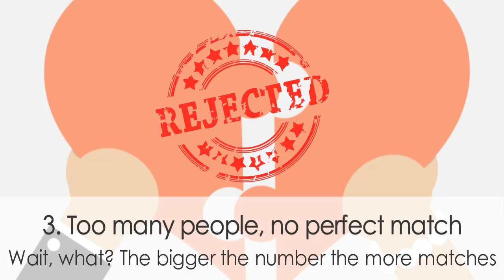Online dating myths by Interracial Dating Central